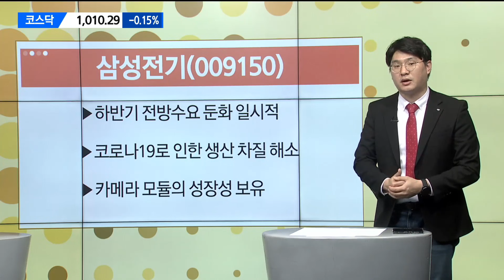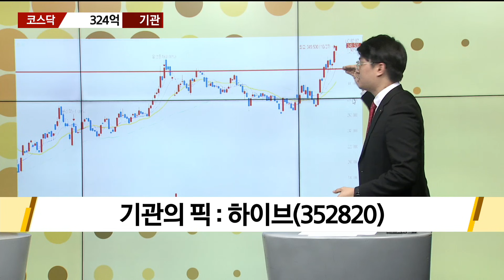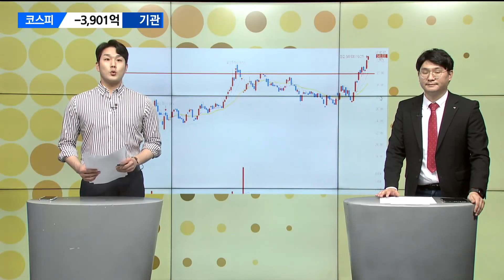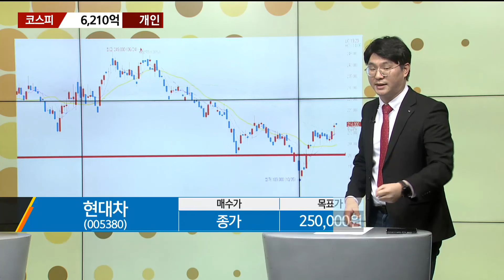[수급파이터] 코리아써키트 VS 삼성전기 에스엠 VS 하이브 외인 기관 탑픽은? / 매일경제TV